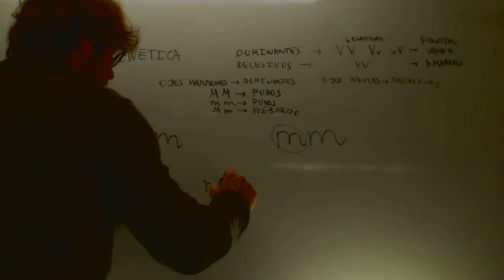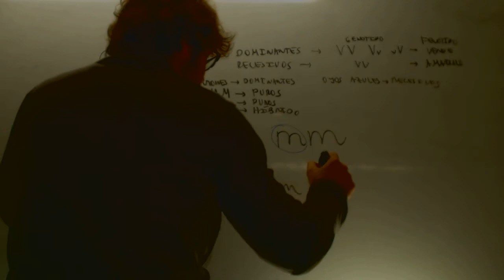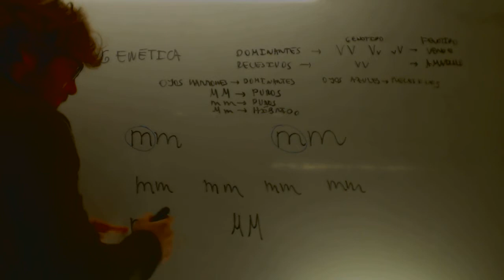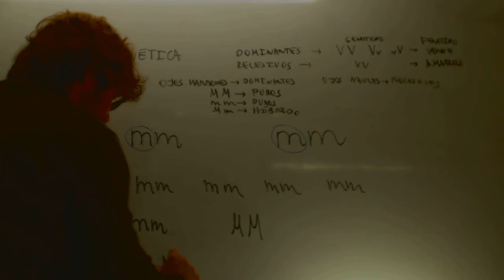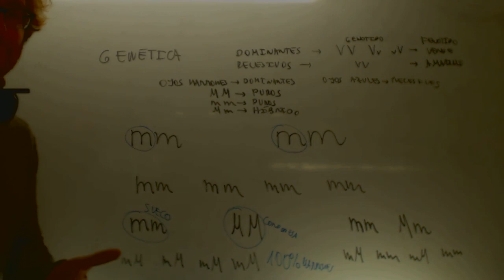Genetica Primeros cruces Biologia 2 Academia Usero Estepona